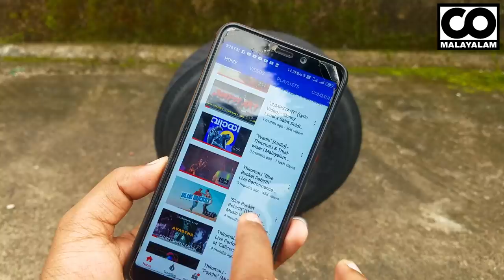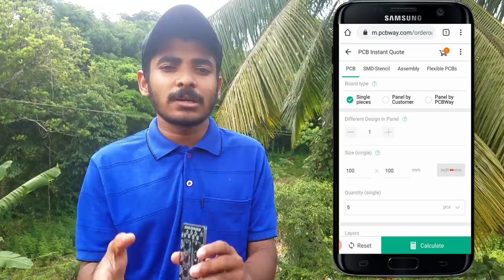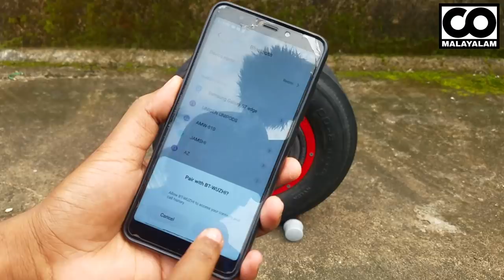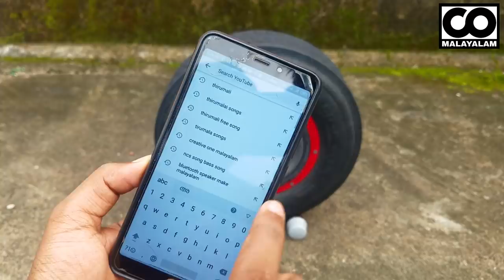Tire Speaker | Recycle Old Tire Into Bluetooth Speaker 🔥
Bluetooth speaker making malayalam
creatives one malayalam
woofer
old tyre ideas
electronics malayalam
tire ideas
amplifier
Hi-fi speaker making
Hi-fi amplifier making malayalam